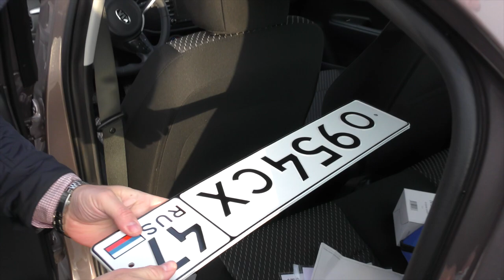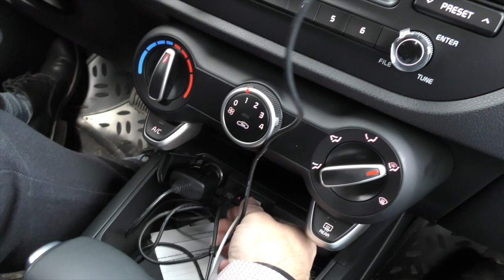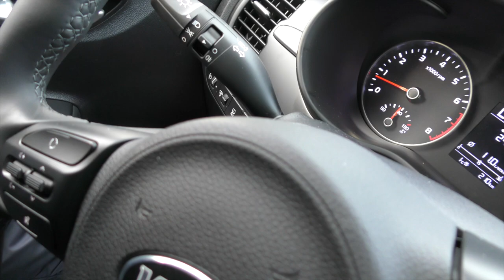Тест-драйв Киа Рио 2017 (full version) Borodach TV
Сегодня мы протестировали новенький автомобиль Киа Рио.

Multi-portal информационно-развлекательный портал